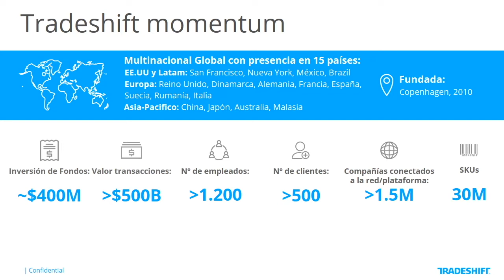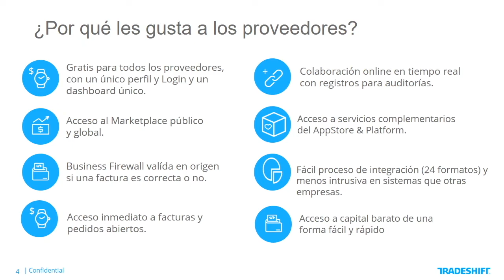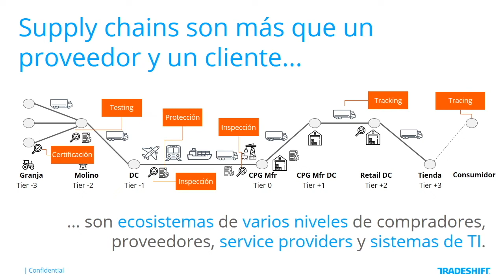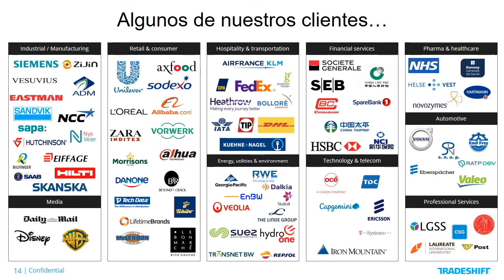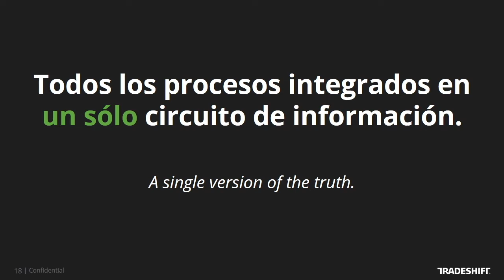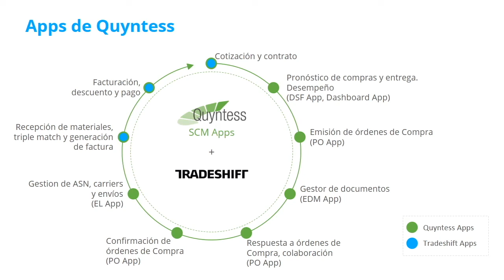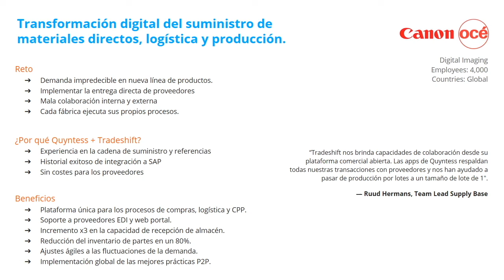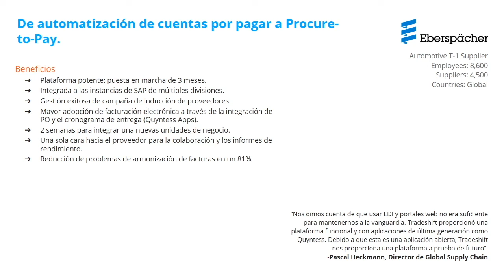How to Gain Control of your Supply Chain? Quyntess + Tradeshift [Esp]